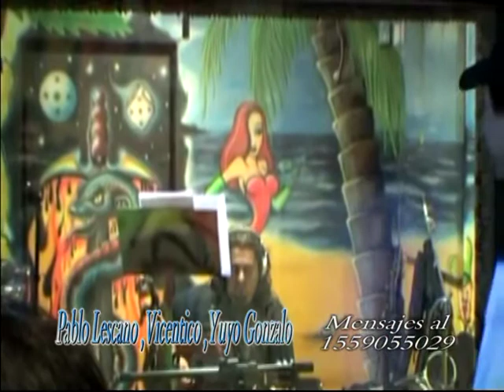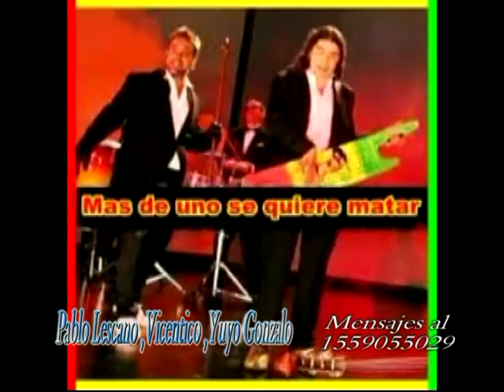PABLO LESCANO - VICENTICO - YUYO GONZALO - AQUI LA TIENES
JUNTOS PABLO LESCANO - VICENTICO - YUYO GONZALO - AQUI LA TIENES DEL CD ESQUIVANDO EL ÉXITO - AUTOR - RODOLFO GARAVAGNO